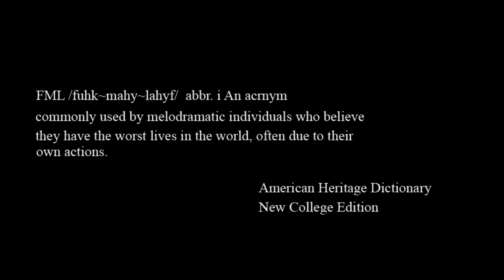FML CLASSIC: Left 4 Damp (Remastered Director's Cut)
Follow us on X @TalesFromFML for even more exclusives and news.

Written, Edited & Directed By Wyatt Elliott

Charley Brown at Contraption Films for the original FML stamp design.